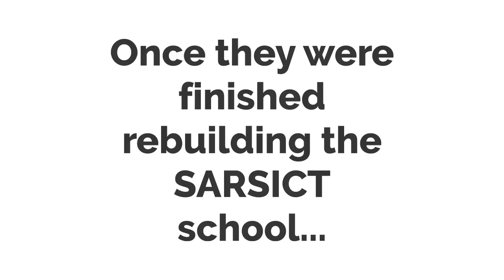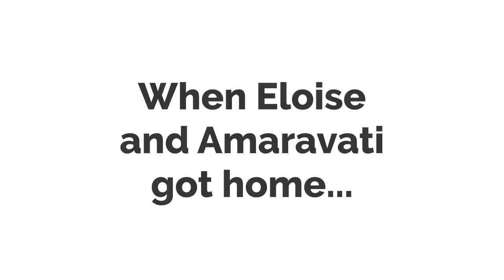Amaravati and Eloise plan to rebuild and paint SARSICT school and fix everything/rewarded